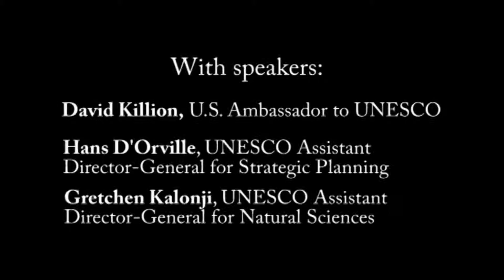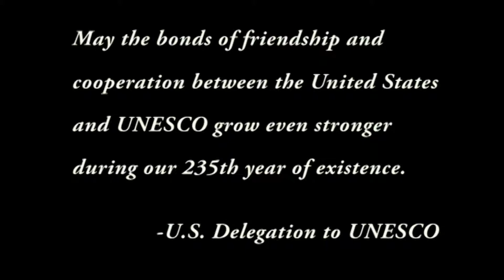July 4th with US UNESCO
The US Mission to UNESCO's July 4th reception featured three speakers well positioned to speak about the significance of American independence and the direction of the U.S.'s relationship with UNESCO: U.S. Ambassador to UNESCO David Killion (who hosted the event), UNESCO Assistant Director-General for Strategic Planning, Hans D'Orville, and Gretchen Kalonji, an American citizen and the first woman to hold the position of Assistant-Director-General for Natural Sciences at UNESCO.  This video features excerpts of their speeches.